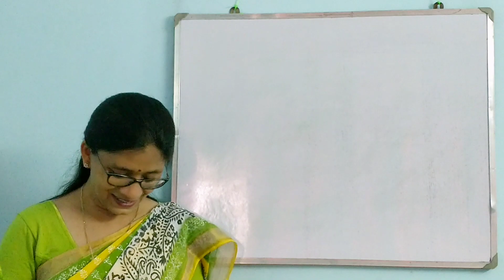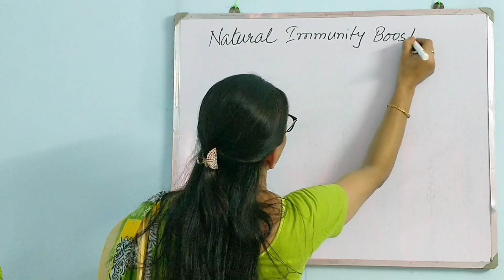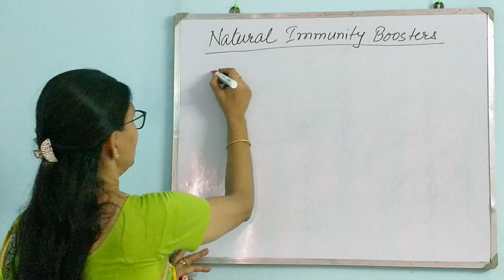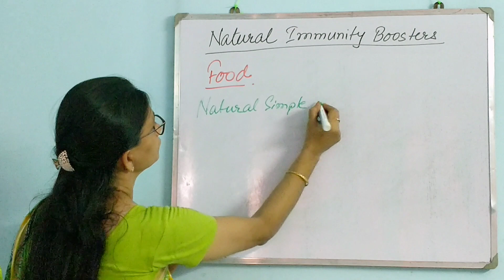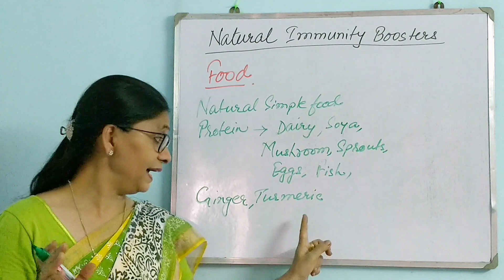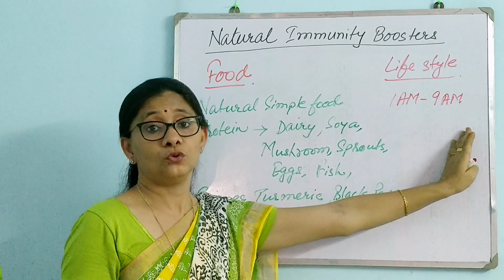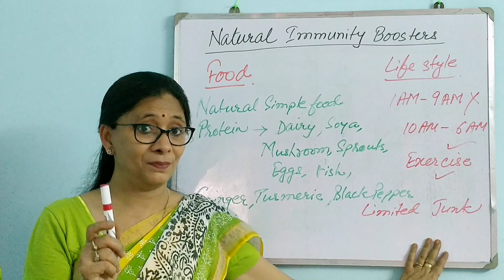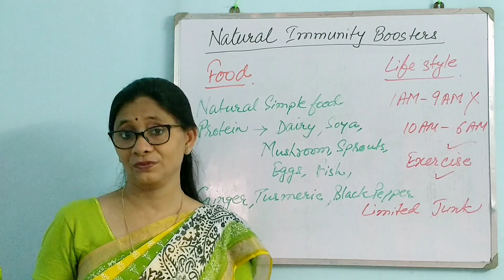Natural Immunity Boosters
This video contains explanation about how we can lead a healthy and fulfilling life in spite of being surrounded by so many disease causing organisms around us, simply by following some basic principles. This is very important specially now in the era of Covid-19.